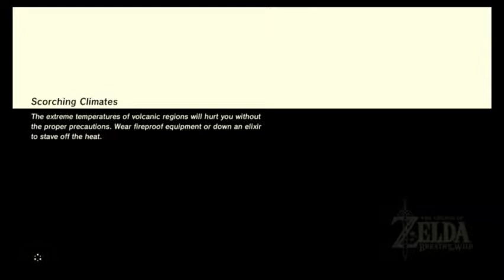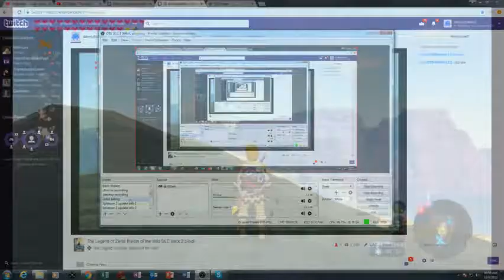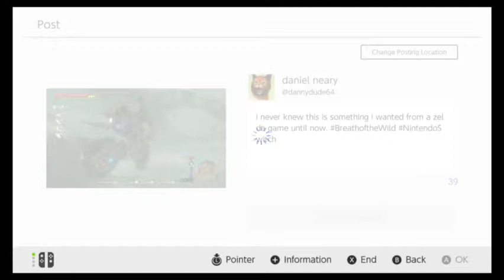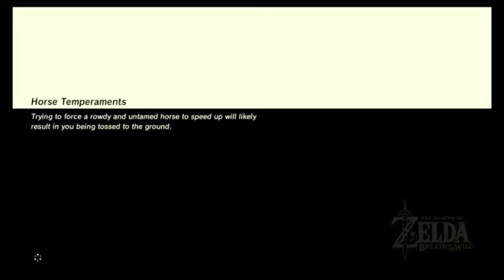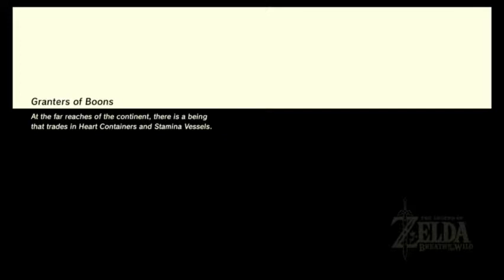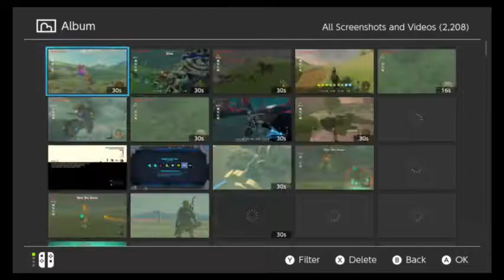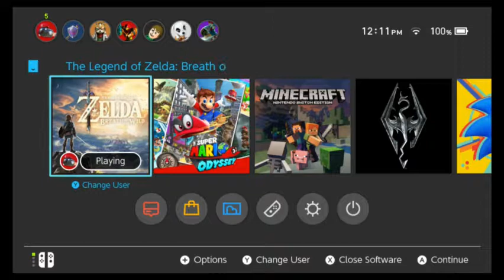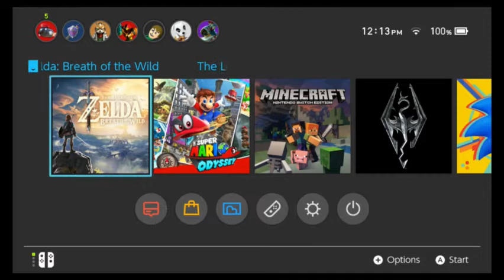The Legend of Zelda Breath of the Wild The Champions Ballad Blind Playthrough part 17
MASTER CYCLE TIME!